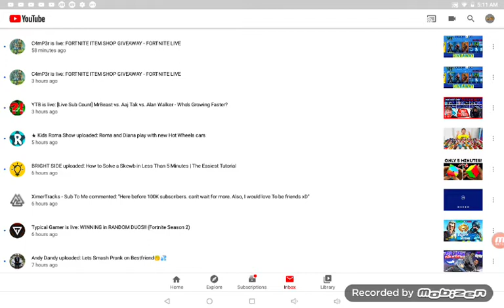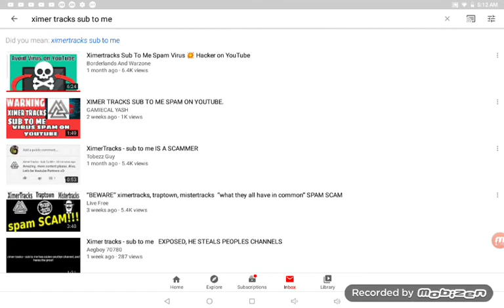Ximertracks needs to be STOPPED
I'm now scared